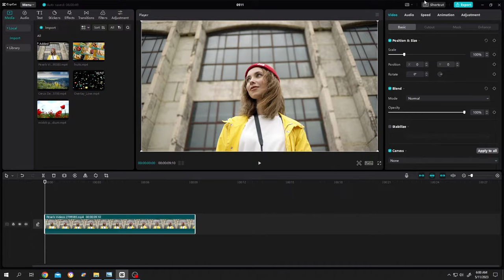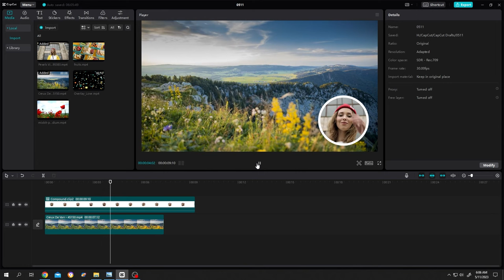Circular Crop with Border | CapCut PC Tutorial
How to create circular crop or mask with border or stroke effect in CapCut. This is a beginner friendly tutorial on CapCut video editing for Windows and Mac OS users.